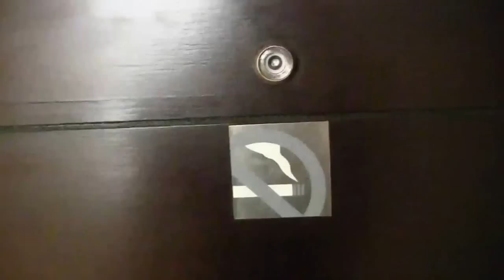Dolly's Egypt Hotel Room Tour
Keagan Dolly invites KICK OFF into his hotel room in Egypt for an exclusive sneak peak at what he and Samuel Julies are getting up to ahead of Zamalek on Sunday.